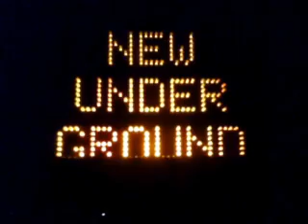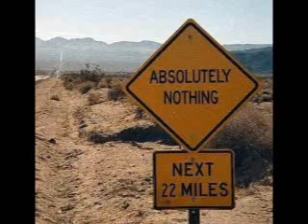You Shook Me - ZUMA TRIBE (cover)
Rock this love